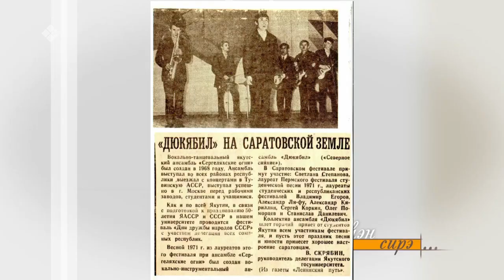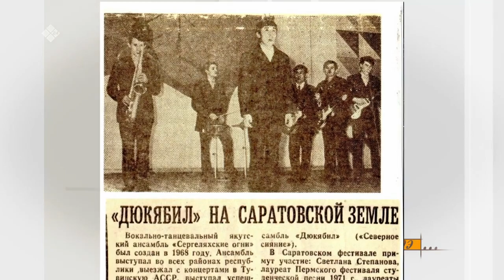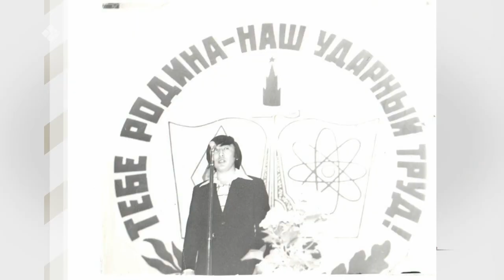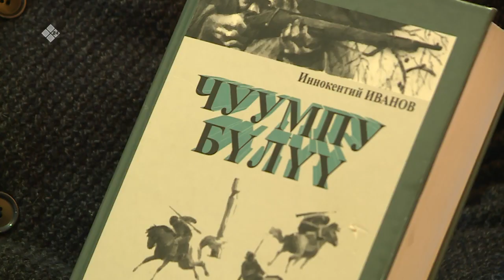«Сэһэн сирэ» (06.05.22)